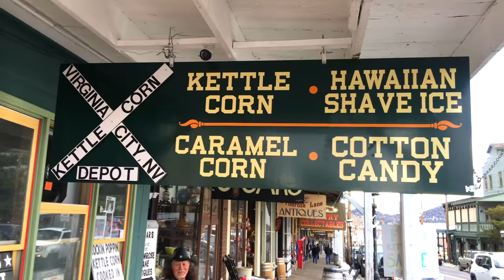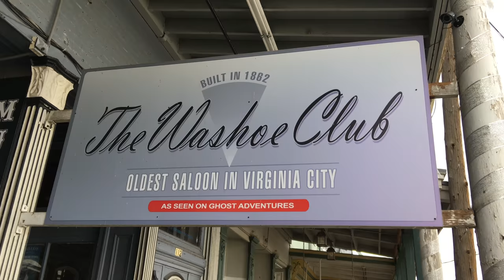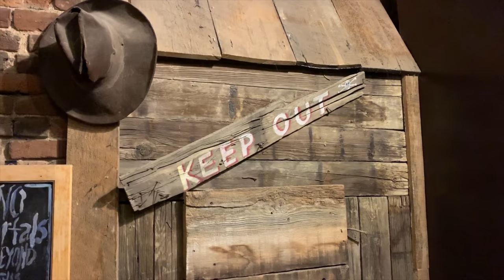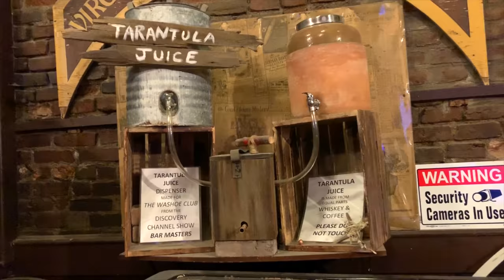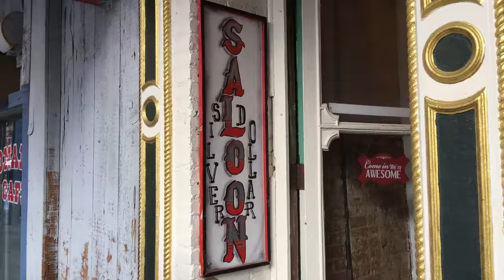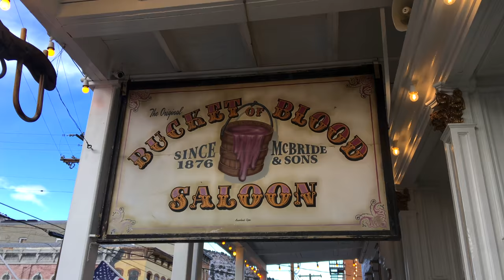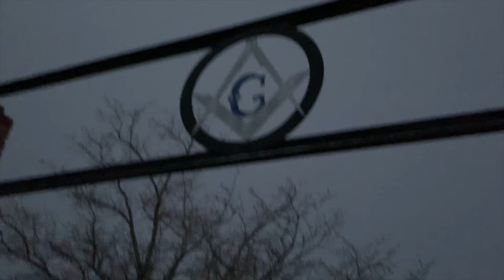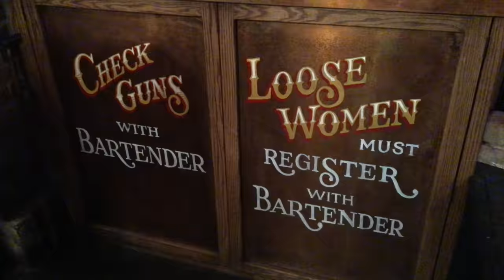Dirt Cheap - Virginia City, Nevada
Follow the escapades of filmmaker Chas Bruns as he travels the world in search of the cheapest tours, food, hotels, hostels and transportation. If you're living on a budget, Chas can show you how to travel for pennies on the dollar. Chas will show you where to go sky diving, waterfall hiking, shark diving and more!

This episode takes Chas to Virginia City, Nevada where he explores the Virginia City Cemetery and Sawdust Trails. He dines and drinks at the Kettle Corn Depot, The Washoe Club, Silver Dollar Saloon, Red Dog Saloon and Bucket of Blood Saloon. If you're considering traveling to the Virginia City, Nevada, you can't miss this!